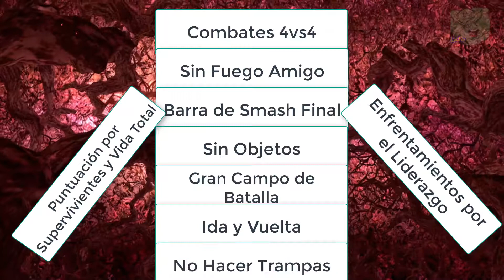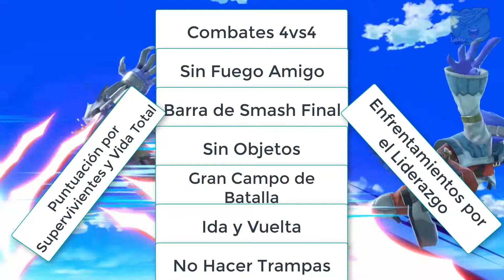Liga Smash Ultimate Teams - Presentación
Bienvenidos a la primera liga de Smash Ultimate, formato equipos.
Escoged equipo y apoyadlo hasta el final, pensad quién puede componer cada equipo. Venid cada semana para ver quién se alza con la victoria. Espero que os guste la competición que estáis a punto de ver.
La fase de Líderes se disputará del día 31 de Diciembre hasta el 4 de Enero, habiendo 4 combates al día, a las 7:30, 13:30, 17:30 y 23:30.

Reglas:
-Se trata de un enfrentamiento de equipos, por tanto los combates se disputarán en 4vs4 y a un sólo combate.
-El fuego amigo no está permitido en este primer torneo.
-La barra de smash final se irá llenando con las tortas.
-No habrá objetos.
-Todos los combates se disputarán en el gran campo de batalla.
-Se jugará tanto ida como vuelta.
-La puntuación irá en base a cantidad de personajes que queden vivos y la suma de sus vidas.
-Como previo a los enfrentamientos de liga, habrá combates internos en cada equipo para decidir quién es el líder, que cuenta con una ventaja en su vida, y quien el lastre, que tendrá una desventaja.
-Cualquier equipo que se pille haciendo trampas, será automáticamente descalificado.

Equipos participantes:
-PKMN Masters
-Evil Lizards
-Sexy Squad
-Teen Smashers
-Pinches Furros
-Good Doggos
-Cinnamon Rolls
-Camorristas
-Roboses
-Vida Sana
-El Clásico
-Genderswap
-Soñadores
-Divinidades
-Sword Strikers
-Puños Ígneos
-En las Sombras
-Protectores del Bien
-Soberanos
-Edgelords